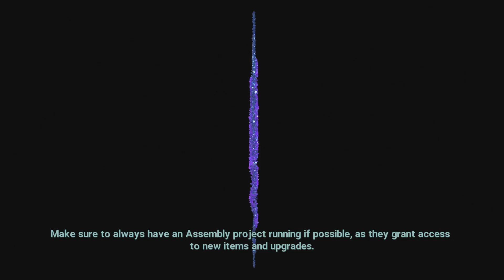Let's Play: XCOM: Chimera Squad Part 9- ANARCHY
Part 9 of my XCOM: Chimera Squad Let's Play Series.